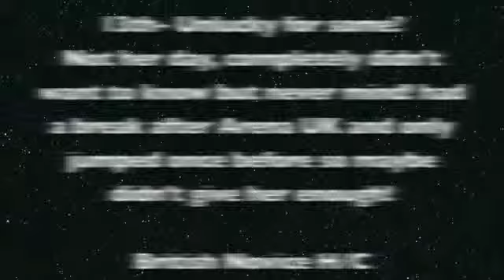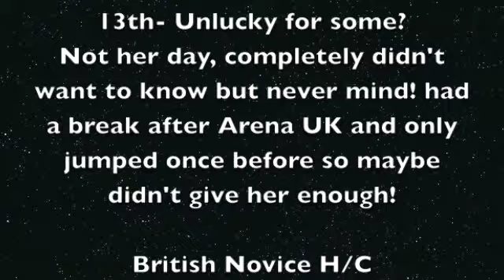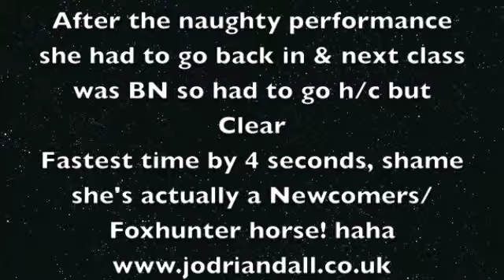Brook Farm 13-10-12 Brook Amateur 2nd rounds